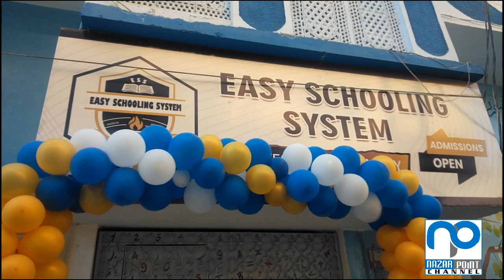ADMISSION ENROLL NOW OPEN HOUSE EASY SCHOOLING SYSTEM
Host With Hussain Danish